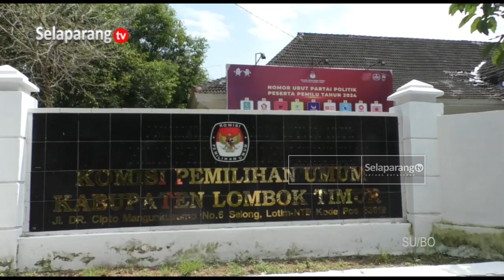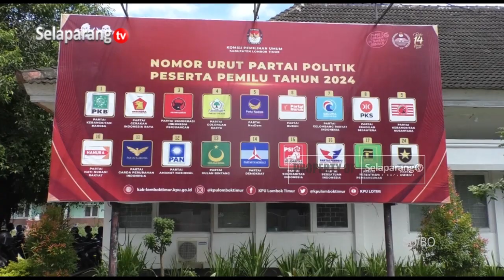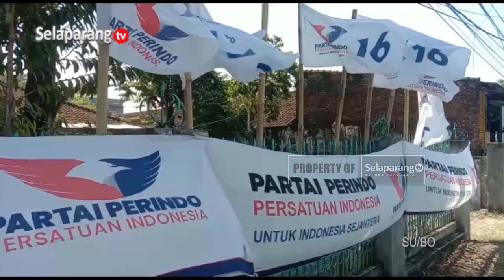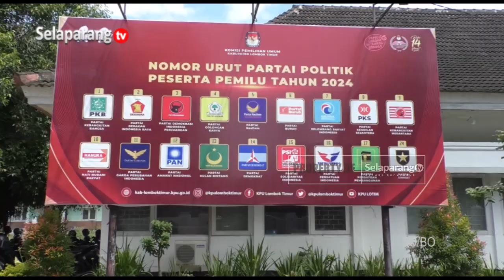SERING GANGGUAN, PARPOL KELUHKAN APLIKASI SILON KPU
Partai politik peserta Pemilu 2024, keluhkan Aplikasi Sistem Informasi Pencalonan Anggota Legislatif pada Pemilu 2024 mendatang. Kinerja sistem tersebut dikatakan dapat menghambat pencalonan, karena sering mengalami gangguan dalam memasukkan calon anggota legislatif.

Berita ini menjadi salah satu yang kami turunkan dalam program berita Jendela Selaparang edisi Rabu, 03 Mei 2023 disamping berbagai kabar menarik lainnya.